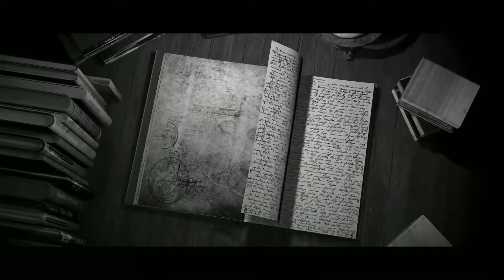Story by Voice | "Courier's Message" | 5th Chapter of Hidden Samurai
Aoki and Aogi attend Dai's funeral, and are given a message.